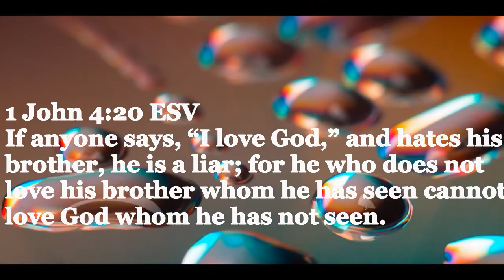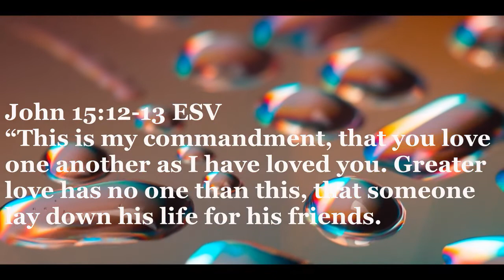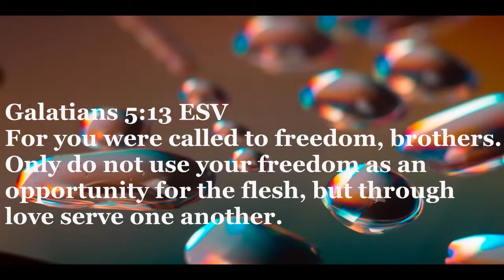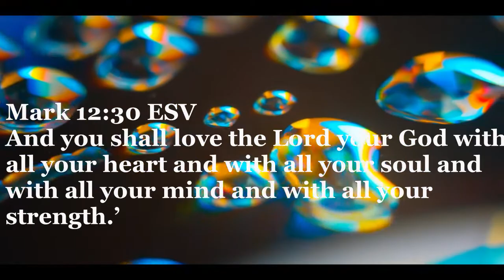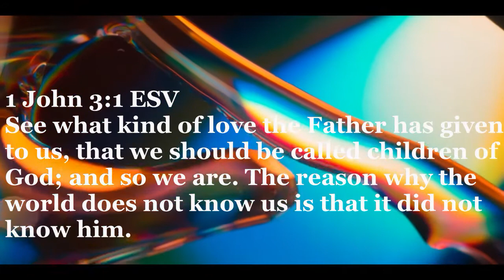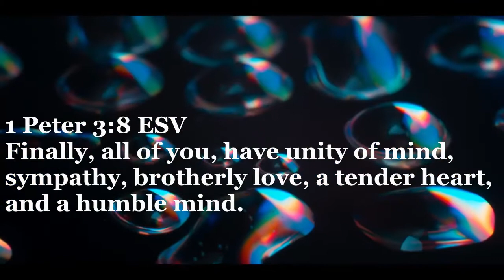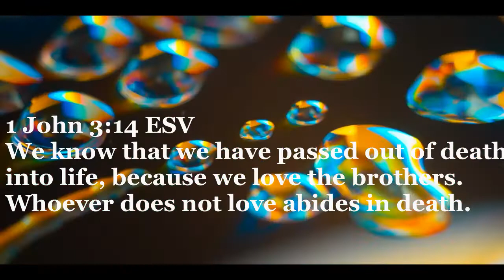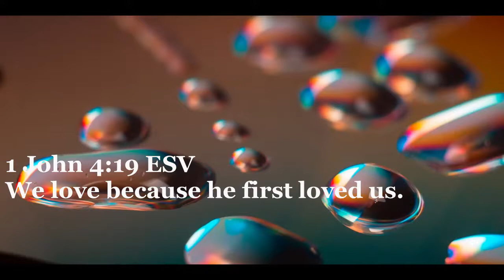💖💖💖What Does The Bible Say About Love?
The best video on bible verses about our love for one another.  In this video we will explore what the bible has to say about our love for one another.

Deuteronomy 7:9 ESV
Know therefore that the Lord your God is God, the faithful God who keeps covenant and steadfast love with those who love him and keep his commandments, to a thousand generations,